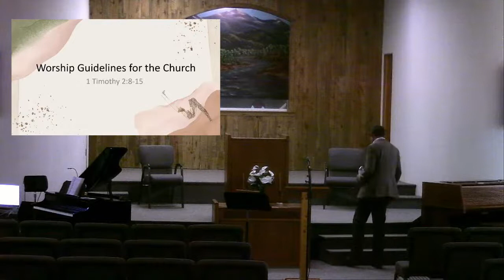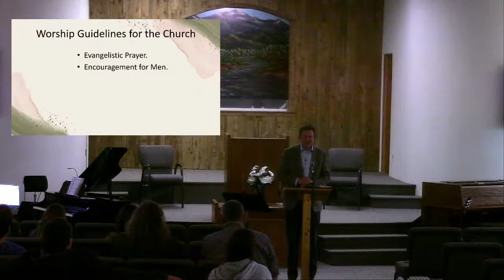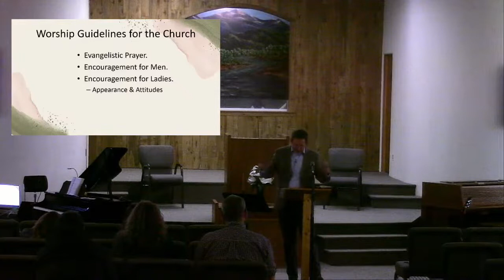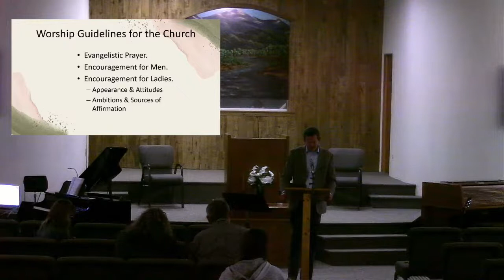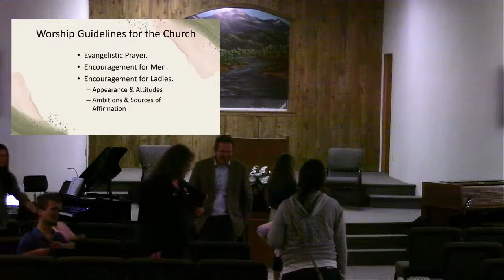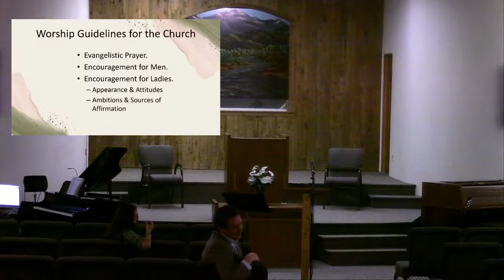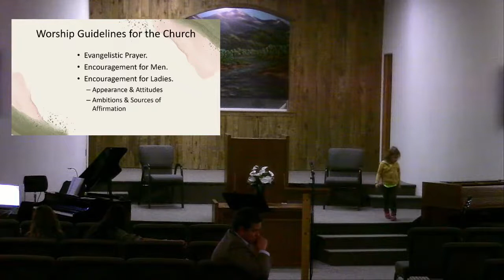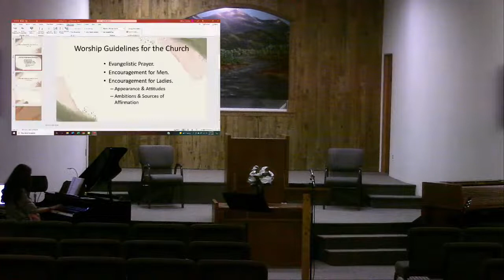May 1, 2022 - Sunday Evening Service